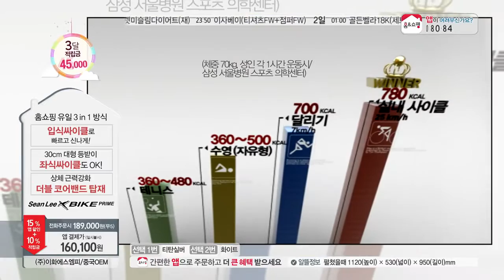[홈앤쇼핑] 2016년 최신형! 숀리X바이크 하이브리드 프라임